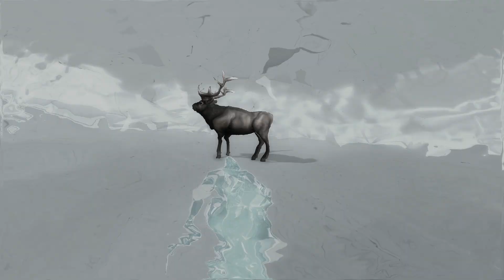Прохождение Assassins Creed 3 - Тирания Короля Джорджа Вашингтона - 2 серия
Немного о DLC:
Тирания короля Вашингтона — одиночный загружаемый контент для Assassin's Creed III, который состоит из трех частей, Бесчестье, Предательство и Избавление.

В этом дополнении рассказывается альтернативная реальность. На деревню Могавков никогда не нападали, Гадзидзио не убивали, а Радунхагейду никогда не становился ассасином и не получал своего западного имени.